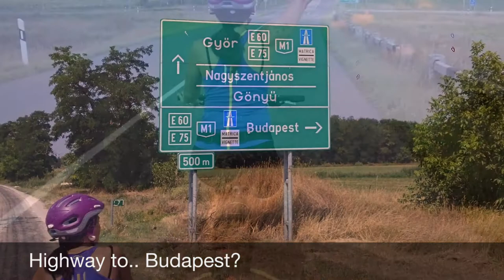Vienna to Budapest by bike - 4 - Győr - Komárno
Travelling by bike from Vienna to Budapest to go to the  Sziget Festival.

06/08/2015: Győr- Komàrno